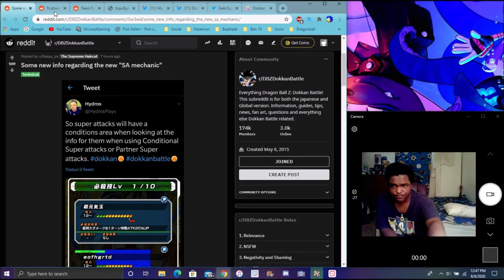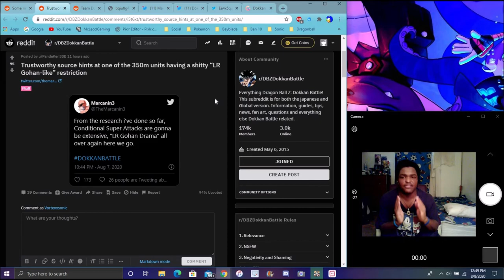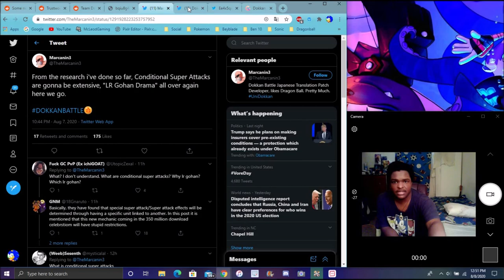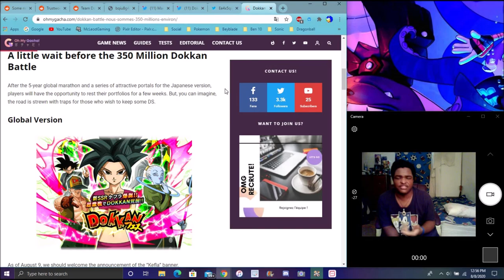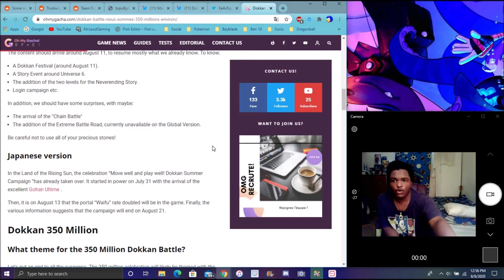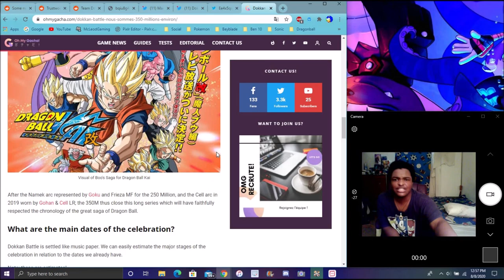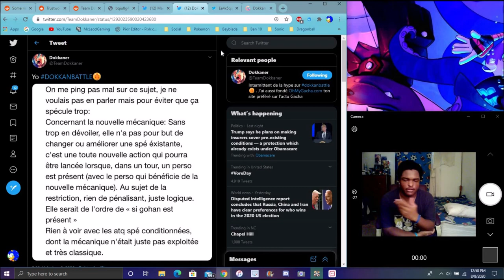NEW SUPER ATTACK MECHANICS ARE THE 350 ML DL'S BRING NEW PARTNER SUPER ATTACKS DBZ Dokkan Battle